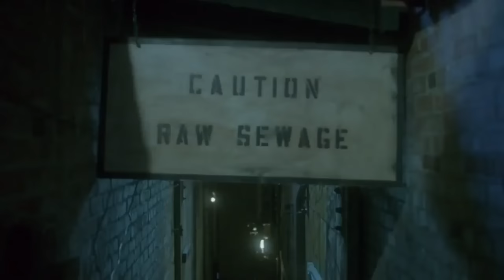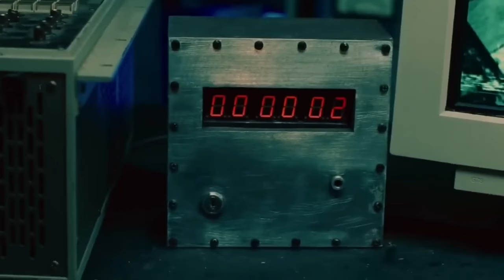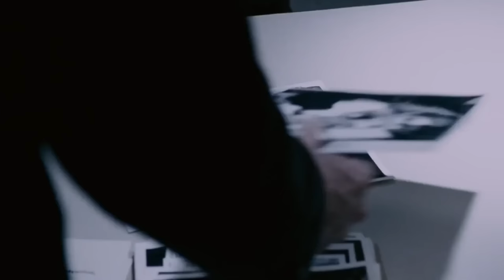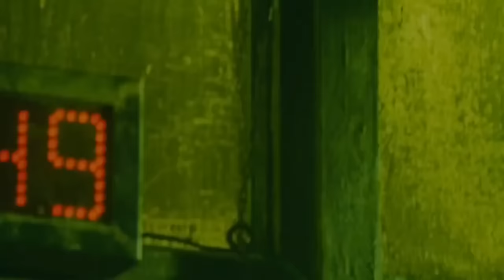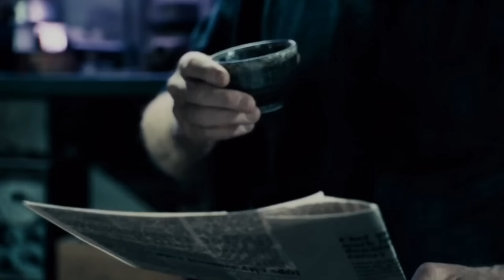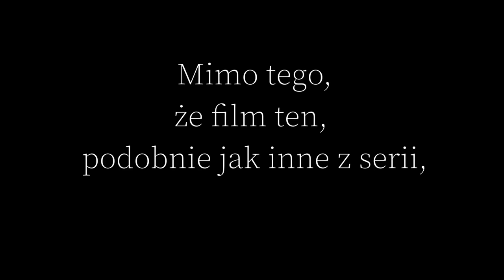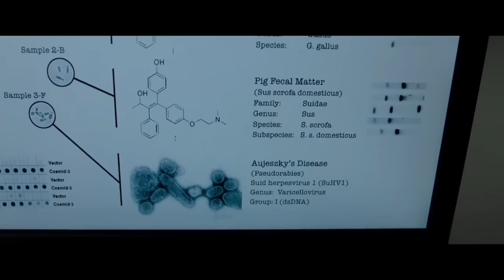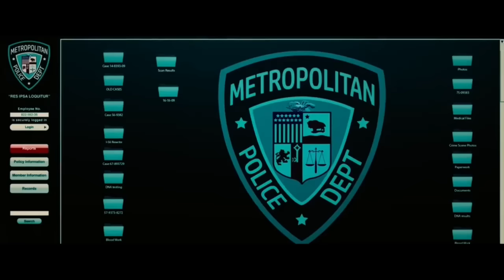Cała seria PIŁA w GODZINĘ | Skrót filmów Piła 1-7, Piła: Dziedzictwo, Spirala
29 września w polskich kinach zadebiutuje już 10 część serii "Piła", dlatego to idealny moment aby w godzinę przypomnieć sobie, co wydarzyło się w poprzednich dziewięciu częściach tego zawiłego cyklu.

Muzyka użyta w filmie:
➡ JVNA - Demon
➡ Cheel - Kurt
➡ Causmic - Contact
➡ Gunnar Olsen - Chaos
➡ Aakash Gandhi - Inception
➡ The Green Orbs - Twirly Tops

Bardzo dziękuję moim kolegom po fachu:
- Dajwen (@Dajwen) - za udzielenie porad plus pomoc przy ogarnięciu szaty graficznej kanału i minaturkę
- PanDork (@ToJaDork) - za kontrolowanie prac nad materiałem i wsparcie mentalne
- Asen (@wPoprzednimOdcinku) - za podzielenie się swoją wiedzą i doświadczeniem
- Pio (@piofli) - za udzielenie kilku istotnych porad, kontrolowanie prac nad materiałem i wsparcie mentalne

Spis treści:
00:00 Wstęp
00:20 Piła
05:11 Piła II
11:26 Piła III
17:55 Piła IV
28:49 Piła V
32:16 Piła VI
41:21 Piła VII
47:08 Piła: Dziedzictwo
55:45 Spirala: Nowy rozdział serii Piła